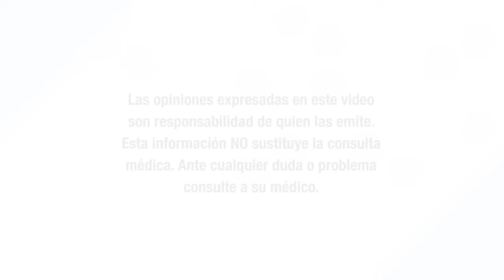INFECCIONES VULVARES EN NIÑAS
La ginecóloga Mildret Martínez nos habla en esta ocasión sobre las infecciones que sufren las niñas en su zona íntima por tener mala higiene y nos dice como deben tratarse esas infecciones.